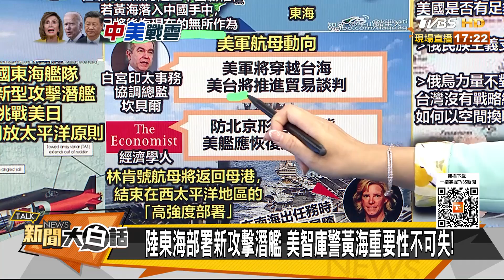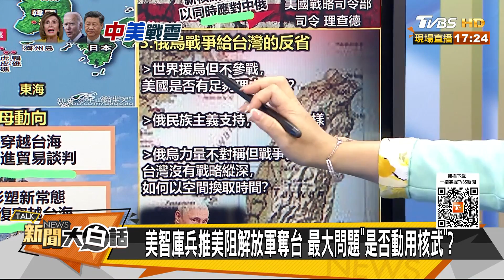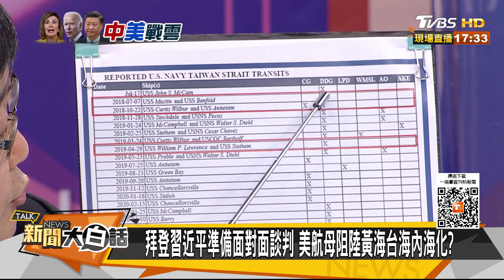拜登習近平準備面對面談判 美航母阻陸黃海台海內海化？ 新聞大白話 20220813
本集來賓：郭正亮、呂禮詩、左正東